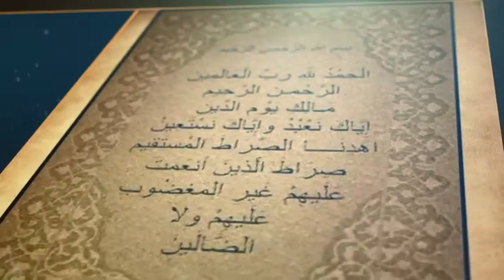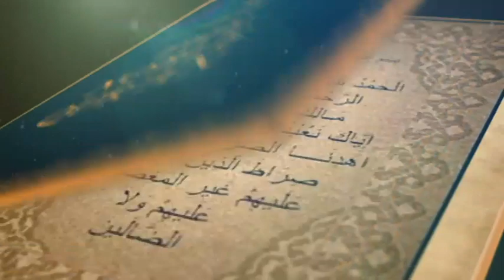By Seedhi Baat: What’s happening in Saudi Arabia?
www. seedhibaat.world/english